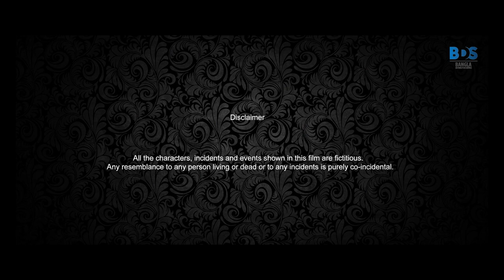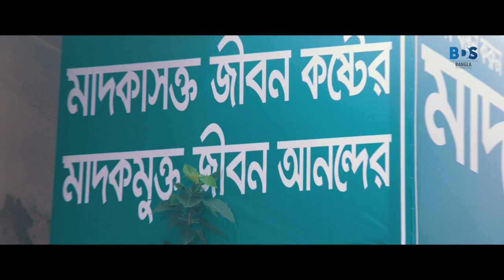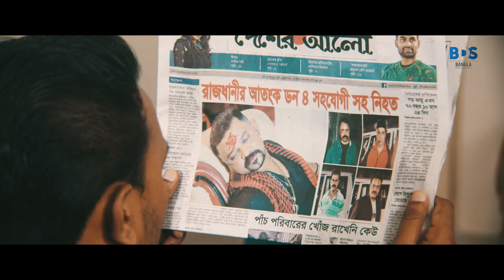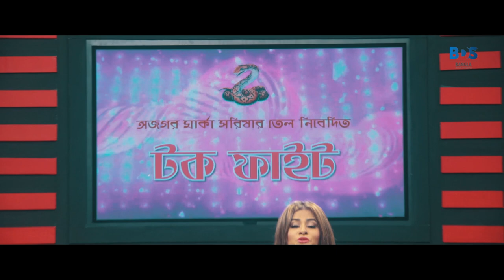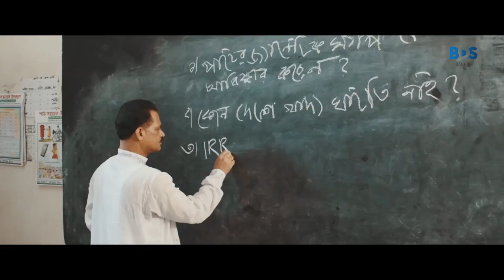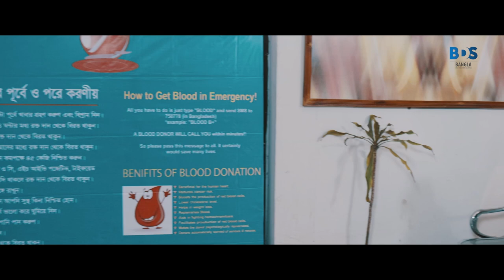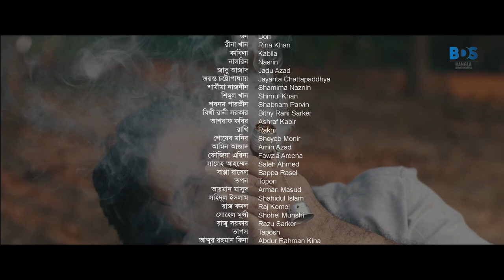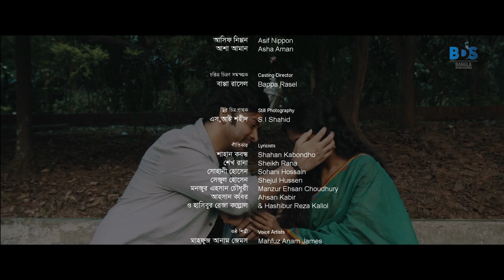Satta | সত্তা | Shakib Khan | Paoli Dam | Bangla New Movie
Watch Bangla Full Movie Satta | সত্তা | Exclusively on BDS Music Network Ltd.

Welcome to BDS Music Network Ltd. channel.
Watch Popular Bangla Movies, Bangla Movie Songs,
BDS Music Network Ltd. provide nonstop entertainment.

Movie: Satta
Cast: Shakib Khan,  Paoli Dam, Kabila, Nasrin, Rina Khan, Don
Edit & Color: Arfin Sadi
Director: Hashibur Reza Kallol
Producer: Sohani Hossain
Label: BDS Music Network Ltd.

All kinds of Digital Copyright and Distribution rights  preserved by BDS Music Network Ltd. only.